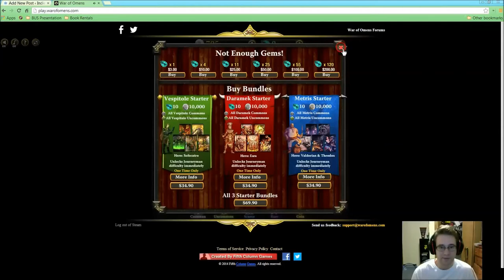The Great Digital TCG Search of 2014 (Ep. 2) - 'War of Omens'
Welcome back to Round 1 of The Great Digital TCG Search of 2014. Pete's back to test out 'War of Omens', which is in a matchup against 'Infinity Wars'. Pete plays 'War of Omens', discusses the strengths and weaknesses, and looks at the prospects of it's long-term replayability.

Tomorrow Pete will decide on the winner of Round 1 and introduce his matchup for Round 2.

If you'd like to learn more about War of Omens, check out the official website and Fifth Column Games official website.